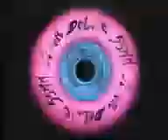Super Deluxe: All I want is a skateboard